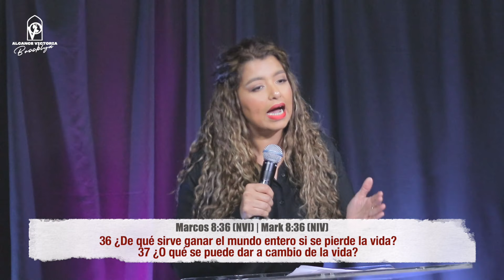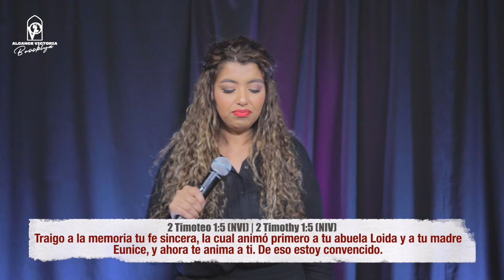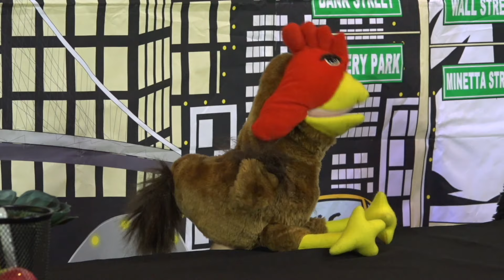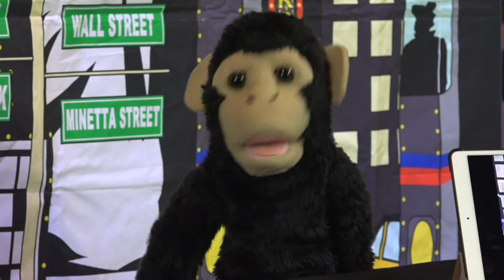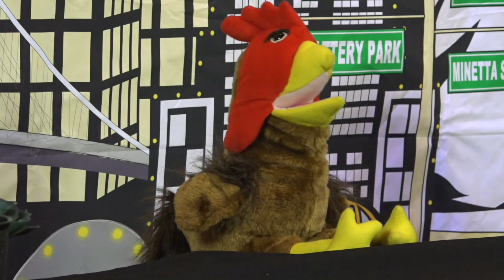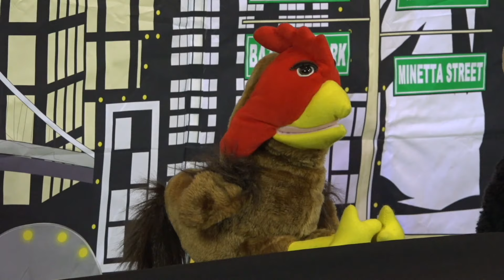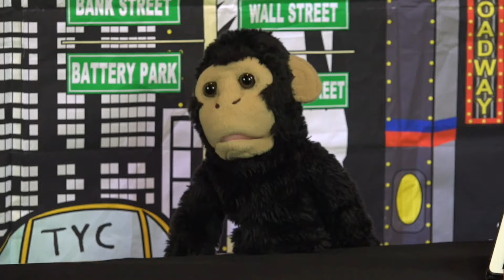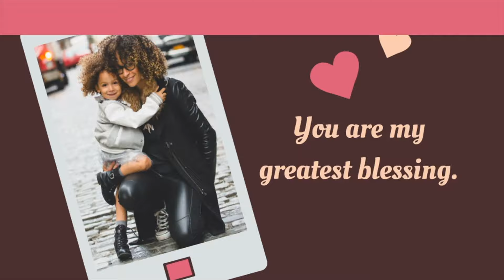Iglesia En New York: Dia de Madres| Mother's Day 5/10/20 [1:30PM]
Servicio de Dia de Madres con Hermana Mari Ramirez
Servicio de la 1:30PM- Domingo 10 de Mayo, 2020

(Mother's Day service with Sister Mari Ramirez)